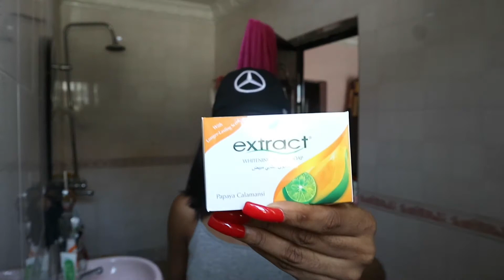roadto200subbies VLOG : NAIL APPOINTMENT + GROCERY SHOPPING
Hey Family,  How you all doing ?  In this video I take you through a days in my life as I traffic

FAQ
Which camera do you use?
  Canon M10

Which editing app do you use
iMovie